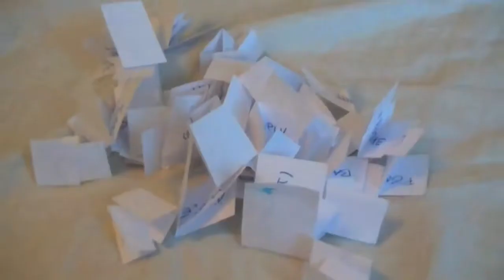SLUMPMÅLNING (coincidence painting)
check the description, a bit further down, if you don't understand swedish :)

Gjord till en slump-uppgift i skolan, vi skulle på något sätt jobba med slumpen och det skulle bli en video. Jag valde att skriva ner en massa ord på olika lappar, dra ett nytt ord om och om igen och måla det på samma tavla.

Made for a coincidence-task in school. We were supposed to work with coincidences and make a video out of it. I chose to write down a bunch of words on different pieces of paper, draw a new word over and over and paint it on the same painting.
the words i ended up picking, coincidentally, were:
car
mint green
rabbit
bush
apple
tall man
girl
tall woman
cat
camera
short woman
blue
in the end i asked if "it's ready yet?" and i drew a "yes".